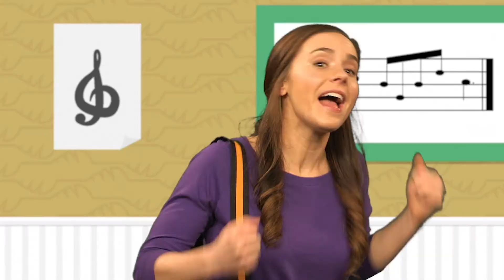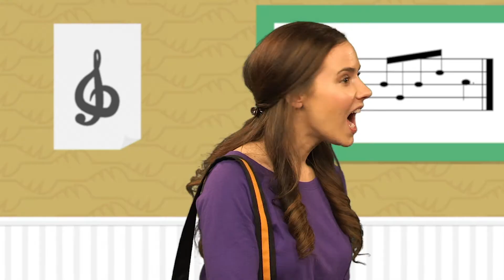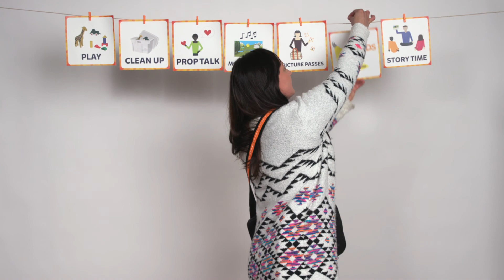February 14, 2021 | Early Childhood